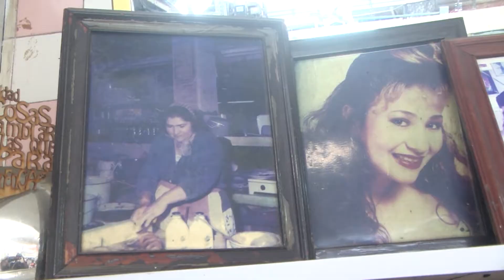Toda una vida ofreciendo las más ricas torrejas